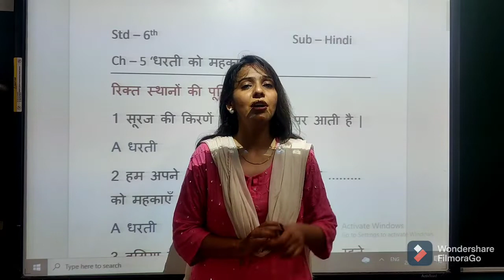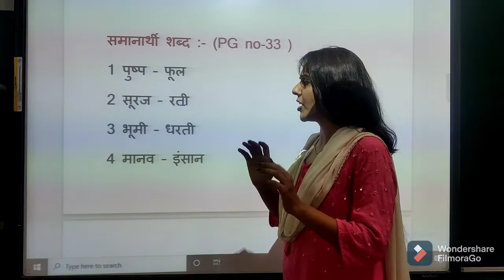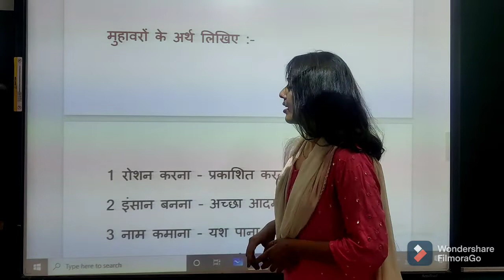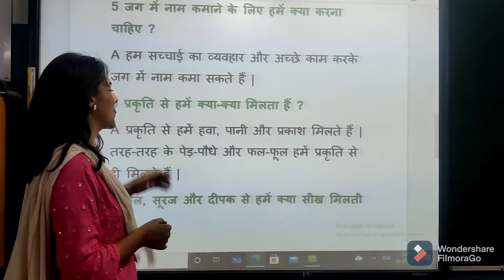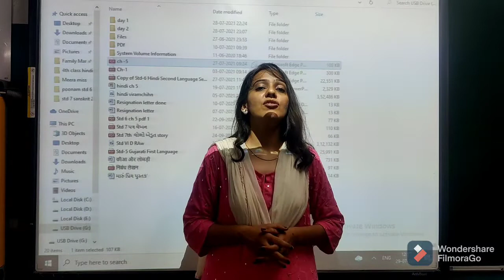STD 6 HINDI Ch 6 PART 3